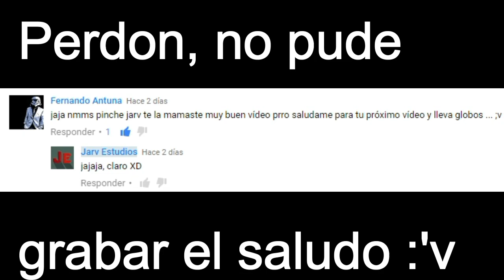Grabo con Kirito y pasa esto!! | En realidad no paso nada :v | Minecraft Skywars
Que pasa?

Bueno, pues aqui les dejo un nuevo video de skywars en minecraft :v con Kirito, ojala les guste y ya saben, like y compartan ;)